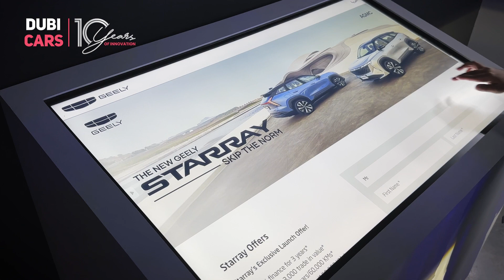Geely Starray Launched in UAE - Event Highlights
Geely has launched its luxury mid-size SUV 😃, the
Starray powered by a 2L turbo-petrol engine in the
UAE 😎. Head to DubiCars Blog to know more 🤓.

أطلقت جيلي سيارتها الرياضية متعددة الاستخدامات الفخمة "ستاري"
المزودة بمحرك سعة 2 لتر توربو عامل بالبنزين في الإمارات. اقرأ المزيد